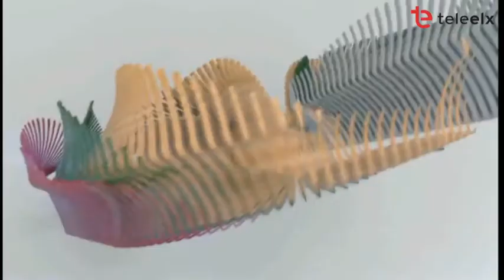TN Entrevista Jesús Pareja 17 04 2018